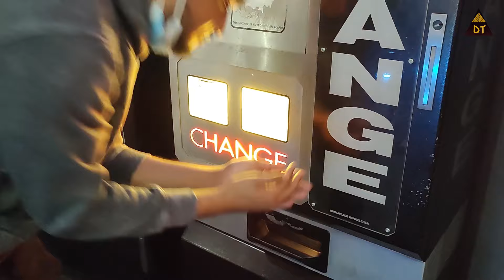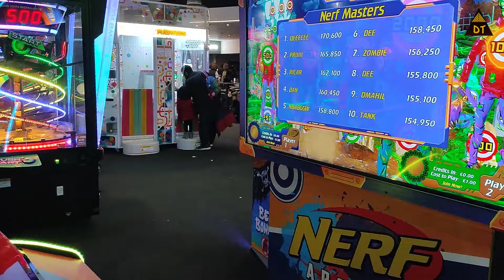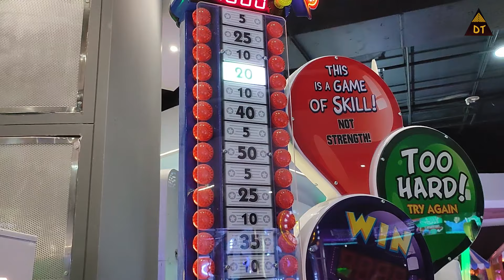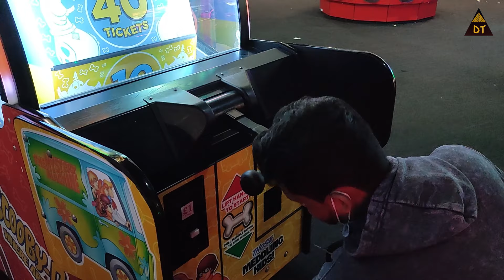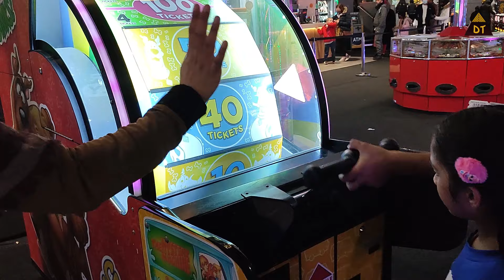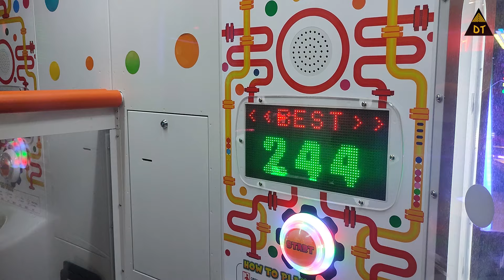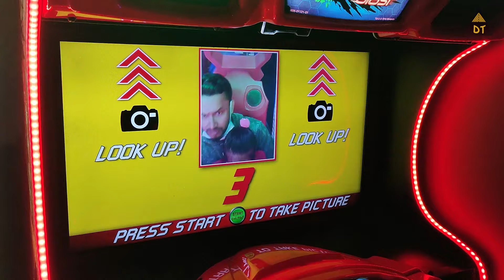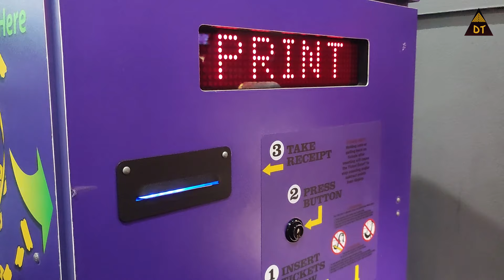Star City Birmingham United Kingdom | সুন্দর পারিবারিক বিনোদন সেন্টার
Star City is a family leisure and entertainment complex in Birmingham England.

* Creator : M Hassan
* Voice: M Hassan